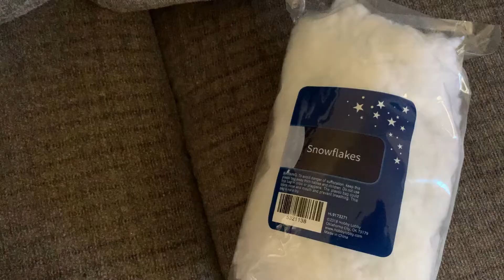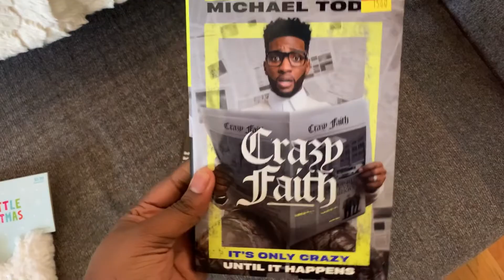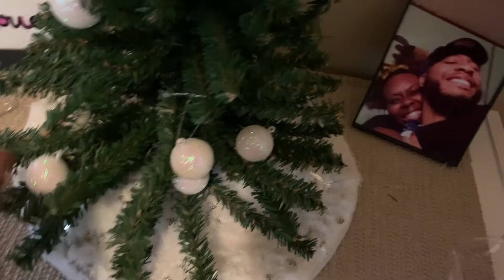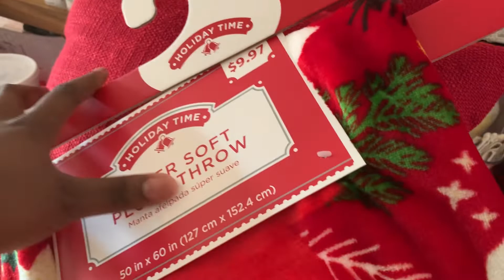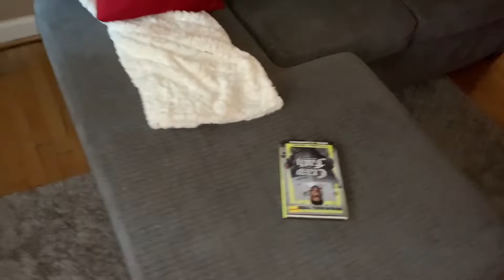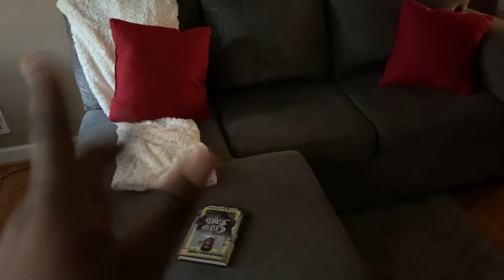VLOGMAS DAY 1: Shop With Me For Christmas Decor | Hobby Lobby Sale | Decorating My Living Room!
“It’s beginning to look a lot like Christmassssss!”
Hey y’all thank you for tuning in to Vlogmas 2021!
Come along with me as I holiday shop, decorate and more! This is just the beginning yall so please be sure to come back for more 🥰😉.